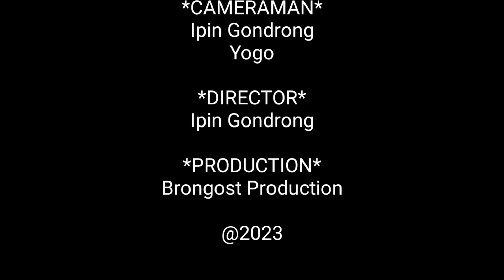PREMAN KENA TIPU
Si Pedro emang banyak akalnya, kali ini si Iwan tuyul kena dibodohin.. alhasil..cekidot dah ceritanya sampe kelar, ini komedi lucu banget, hehe..